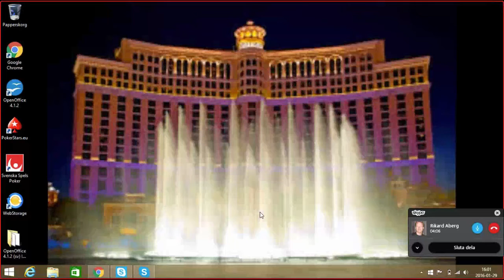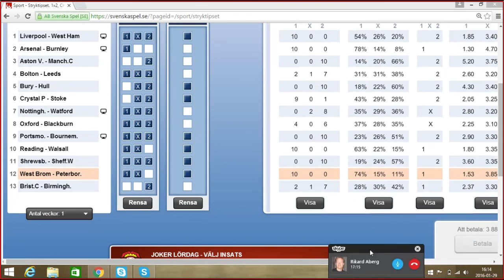Stryktipssnack: Arsenal, Man C och Birmingham spikas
I detta Stryktipssnack mellan Rikard och Mikael, får vi se tankarna inför Stryktipsomgången 30 januari 2016 där 12 matcher är FA-cupmatcher och en match, match 13, kommer från Championship.
Mikael brukar inte spika stora favoriter, men det går inte att ducka Arsenals överläge mot Burnley, Manchester Citys favoritskap borta mot Aston Villa och Birminghams styrka borta mot Bristol City. Systemet är ett R 4-0-9 som kostar 1 296 kronor och vi önskar alla spelare Lycka till!